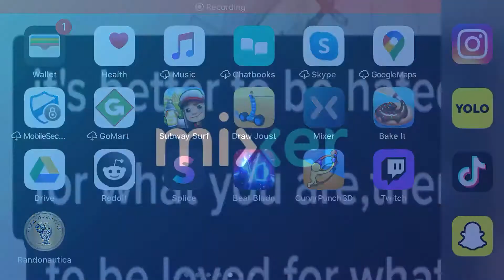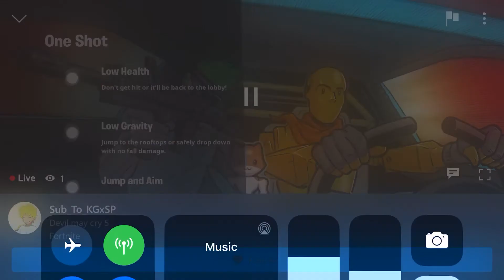I WENT TO KILL KG.... OMG 😱 SO SCARY!!!